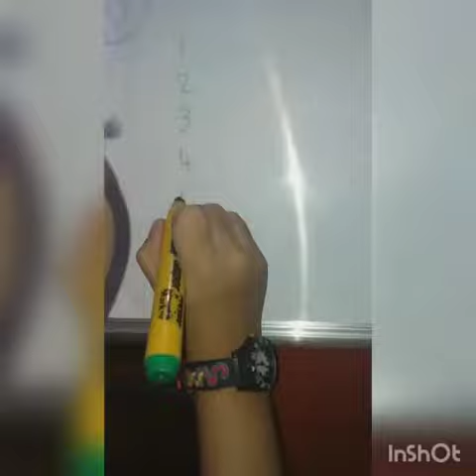ഈ കൊച്ചു മിടുക്കി എത്ര രസകരമായാണ് ഗണിത ക്ലാസ്സ്‌ എടുക്കുന്നത്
എരുമപ്പെട്ടി AES പബ്ലിക് സ്കൂളിലെ ഒന്നാം ക്ലാസ്സ്‌ വിദ്യാർത്ഥിയാണ് നഹ്‌ല ഫാത്തിമ